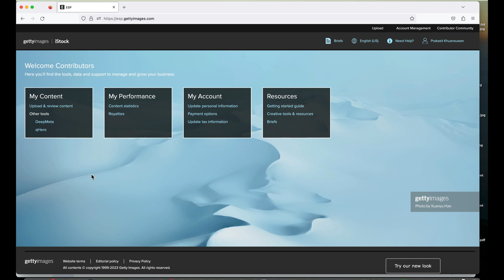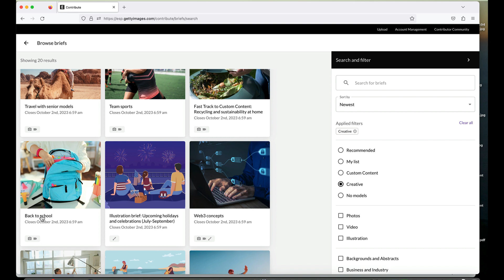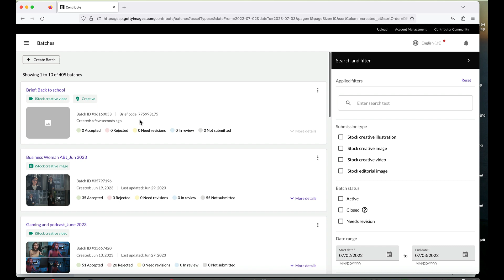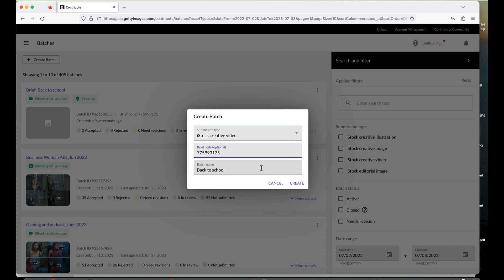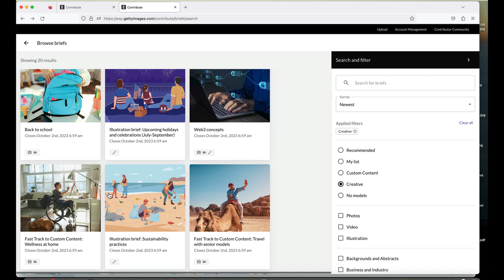Exclusive iStockphoto video Academy by Johnstocker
เกณฑ์แรกของการเข้า Academy Ex-iStockphoto by Johnstocker
ต้องมีพอร์ท iStockphoto และ สมัคร Ex วีดีโอผ่านนะครับ
อันดับแรก ให้ส่งงานตามบรีพวีดีโอ เพื่อจะสมัคร ex ได้ง่ายขึ้น
Academy Ex-iStockphoto by Johnstocker
จะเปิดรับสมัครผู้ที่เข้าหลักสูตร 1 ปี การันตียอดขายหลังจบหลักสูตร 500$ ขึ้นไป ต่อเดือน
เปิดรับสมัครรุ่นแรกวันที่ 21 กรกฎาคม 2566
ประกาศผล รุ่นแรก 20 ท่าน วันที่ 28 กรกฎาคม 2566
ปล. ขอสงวนสิทธิ์ในการเปิดเผยข้อมูลต่าง ๆ และเราจะทะยอยเปิดเรื่อย ๆ นะครับ ใครที่ไม่ได้ อย่านอยด์เด้อ นะจ้ะ นะจ้ะ